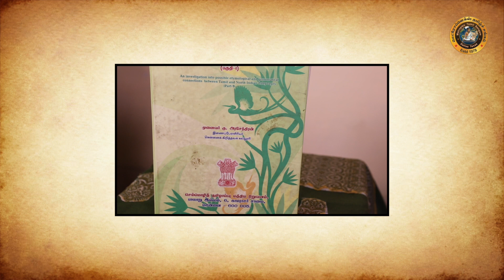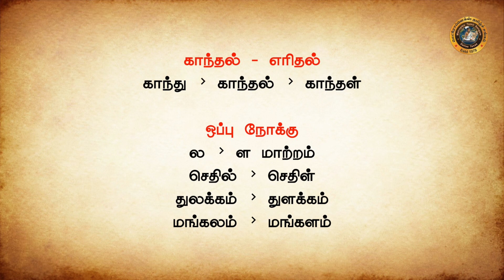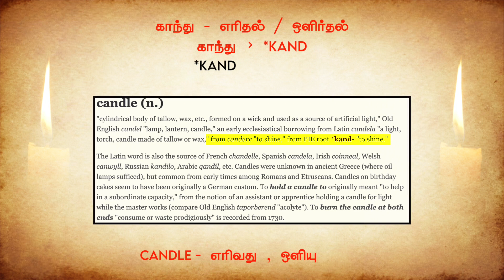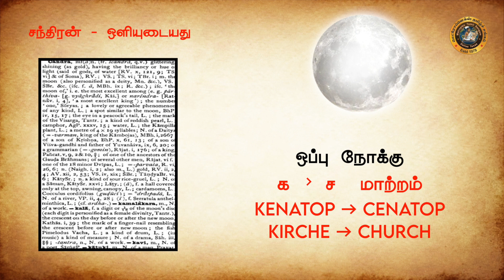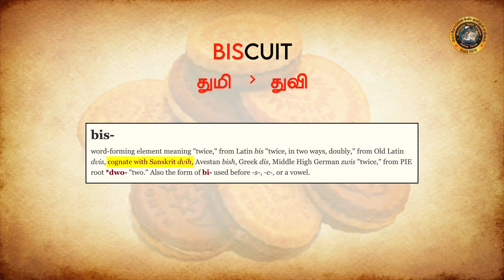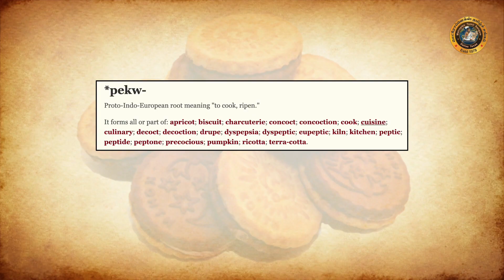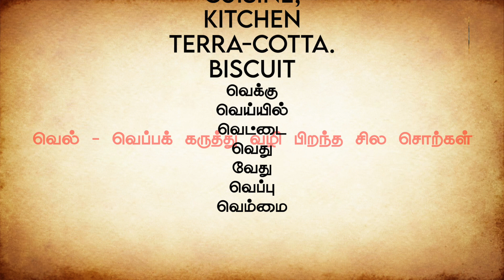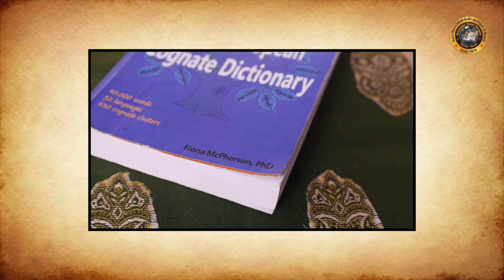Vol2 Paavanar Research work தமிழ்த்தந்தை மொழிஞாயிறு தேவநேயப்பாவாணர் 07 Feb 2021அமெரிக்கா! DFWMTS.org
தமிழ்த்தந்தை -வரலாற்று நாயகன் மொழிஞாயிறு பாவாணர் 120 ஆவது பிறந்த நாள் விழா